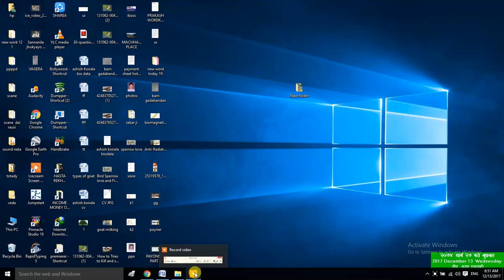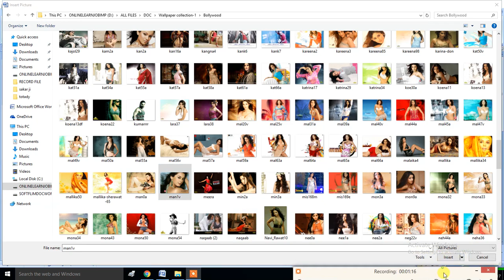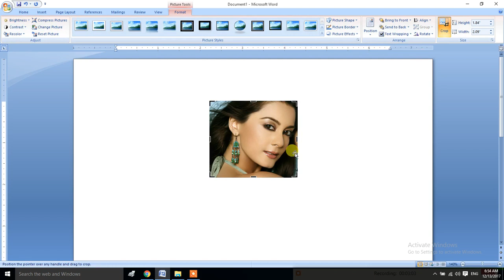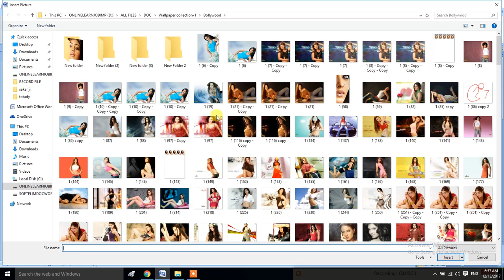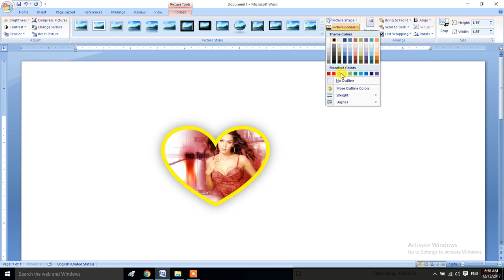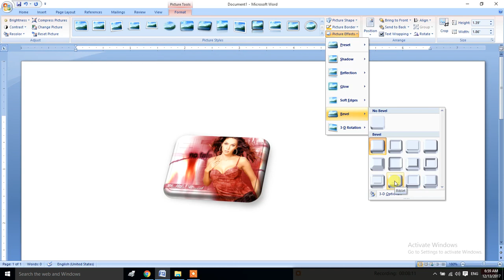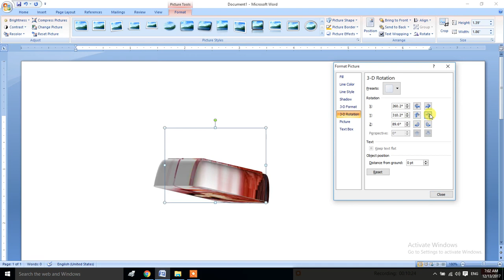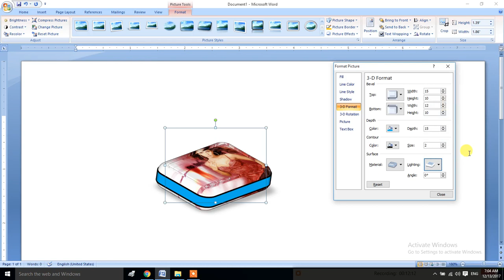How To Picture Insert And 3d Format In Ms Word 2007 In Nepali Language | Basic Course In Nepali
आफ्नो Computer सम्बन्धी कुनै पनी काम मा Documents Latter Newspaper Design हरु बानाउको लागी Ms Office र Advance Computer Course जान्न अतिनै जरुरी हुन्छ । त्यसैको आवश्यकतालाई मध्यनजर गरेर हजुरहरुलाई घरमै बसेर सीक्न सजिलो होस भन्ने अभिप्रायाले यी भिडियो हरु YouTube मा Uploaded गरेका छौ । यी Video हरु पुरा हेरेर हजुर हरु घरमा नै Computer Class सिक्न सक्नुहुन्छ । Computer Course Nepali मा धेरै राम्रो संग बुझाईएको छ । Basic Computer Course Nepali Language मा र Advance Computer Course In Nepali Language मा पुर्ण रुपमा सिकाईन्छ । धेरै जानकारी लिनुहोला ।